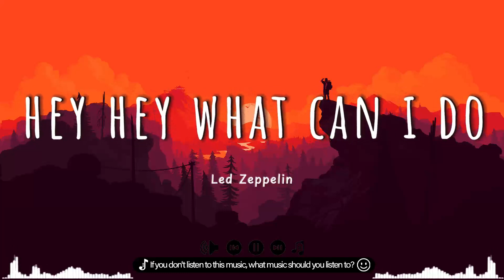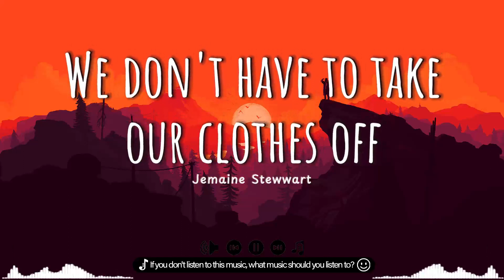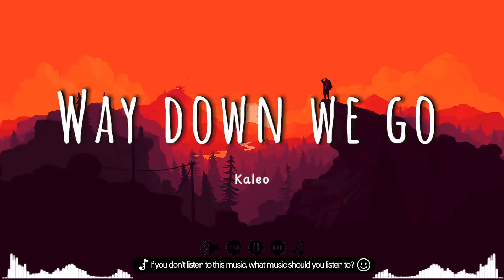Tiktok new international songs 2024 💖 Top 100 hits, including the latest, beautiful songs